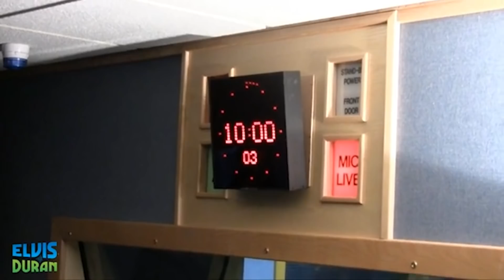Celebrating 25 Years Of Elvis Duran And The Morning Show | Elvis Duran Exclusive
Can you believe we have been on the air for 25 years!? Share your favorite Elvis Duran Show memory in the comments!

You can listen to Elvis Duran and the Morning Show weekday mornings from 6-10AM ET or on the iHeartRadio app at anytime, we're not picky.

Broadcasting live from New York's Z100, Elvis Duran and his on-air crew, including Danielle Monaro and Gandhi, entertain listeners with up-to-the-minute entertainment and pop culture news, celebrity guests, hit songs, and regular features such as the gossipy "Entertainment News," and ever-popular prank "Phone Taps” -- all of which have made Elvis Duran and the Morning Show the most-listened-to Top 40 morning show in the U.S.